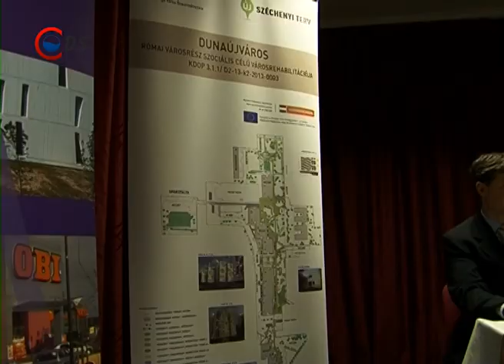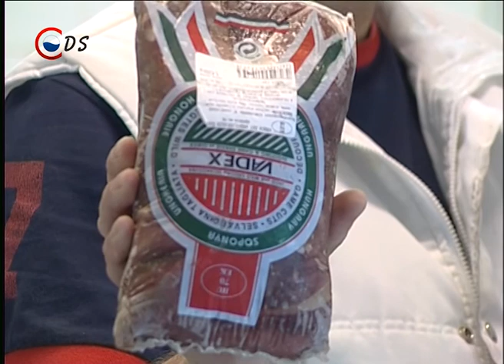Híradó (2014 05 13)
MEGÚJUL A RÓMAI VÁROSRÉSZ - Fejlesztik Dunaújváros egyik legsűrűbben lakott városrészét

VADHÚS AZ ISKOLAI MENZÁKON -- Júniustól megjelenik a vadhús az iskolai menzákon

FÖLÉNYES GYŐZELEM -- A dunaújvárosiak 10-2-re legyőzték a békéscsabai alakulatot